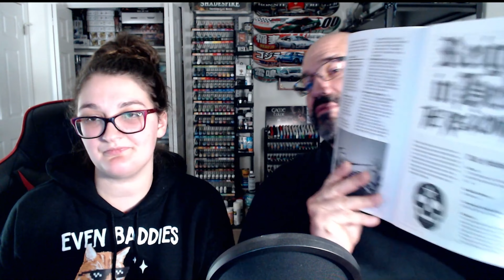TMP Reviews: Snarl Issue 01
A while ago Uncle Adam reached out to me to give me a copy of this wonderful Zine that's chocked full of goodness, live got in the way for a while but here is my review of the Zine and I hope to have a game in the future of Tanks for the Apocalypse with my cohost Sarah, so grab a warm cozy drink and join us for the review!

Here is where you can pick up your own copy of Snarl